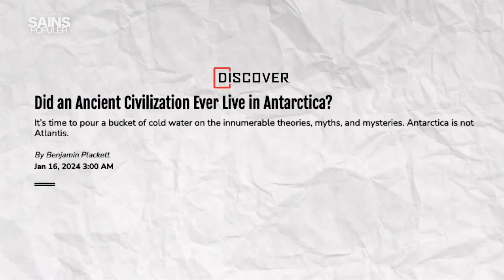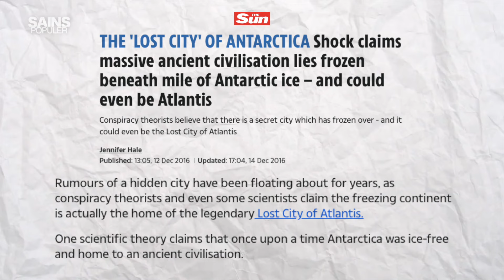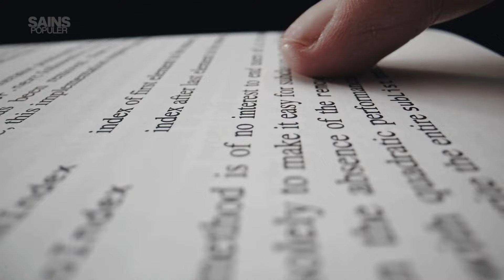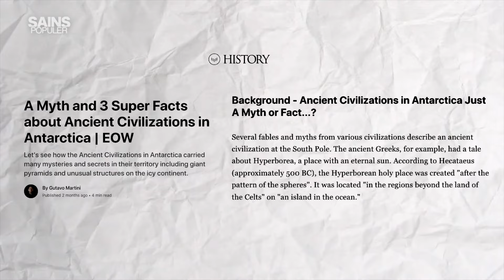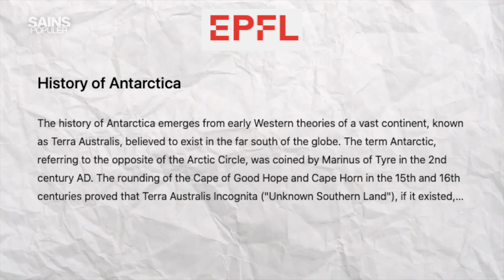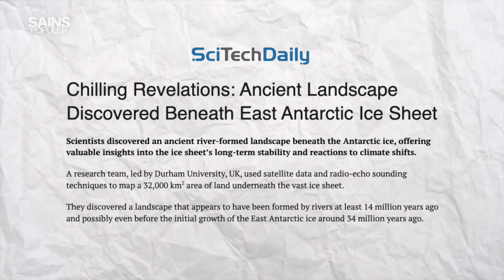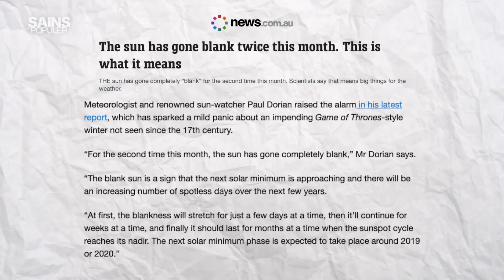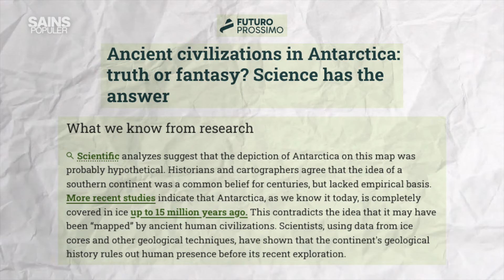Sungguh MUSTAHIL! Ilmuwan Menemukan Kemungkinan Peradaban Kuno di Antartika yg Dirahasiakan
Di antara semua benua di bumi, Antartika tetap menjadi benua yang paling tidak ramah dan sekaligus paling misterius. Saat ini, satu-satunya manusia yang mendiami daratan ini adalah para peneliti dan staf, yang bertugas mempelajari perubahan iklim, ekosistem beku, dan makhluk unik yang menjadikan benua yang beku dan dipenuhi es sebagai rumah. Namun selama berabad-abad, berbagai peneliti berspekulasi bahwa ada lebih banyak hal dalam sejarah Antartika, di mana sebelum ia ditemukan secara resmi, Antartika adalah rumah bagi peradaban yang telah lama terlupakan, yang keberadaannya bisa kapan saja menulis ulang sejarah manusia. Lantas, benarkah terdapat peradaban kuno di sini yang selama ini tersembunyi atau disembunyikan?